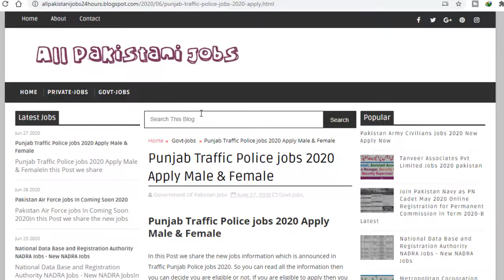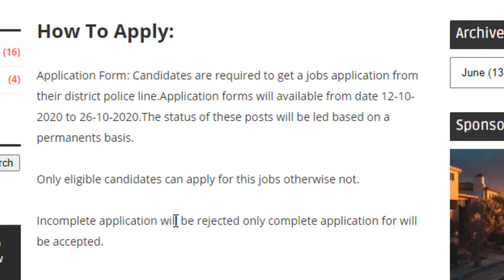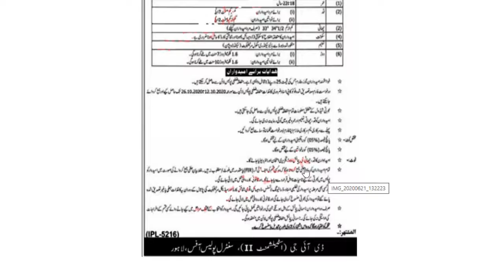Punjab Traffic Police jobs 2020 Apply Male & Female || New Jobs In pakistan